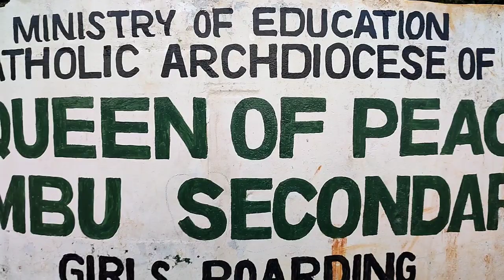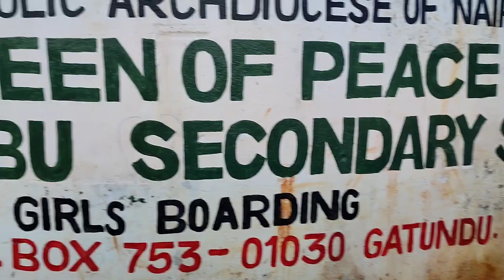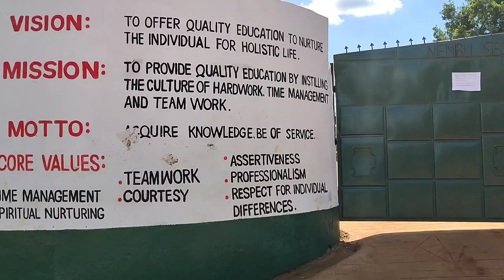AFRICAN VILLAGE TOUR // THIS IS WHERE I WENT TO SCHOOL 🏫